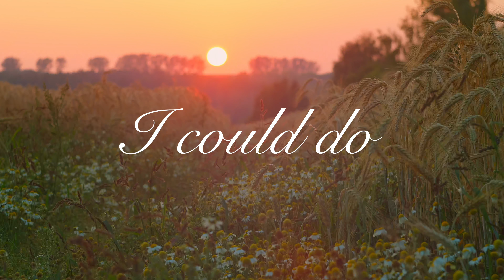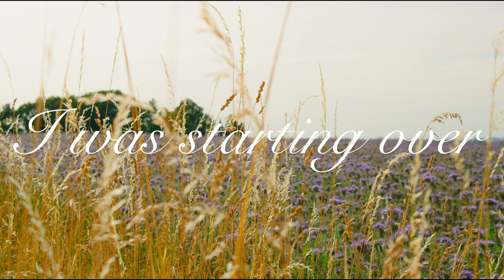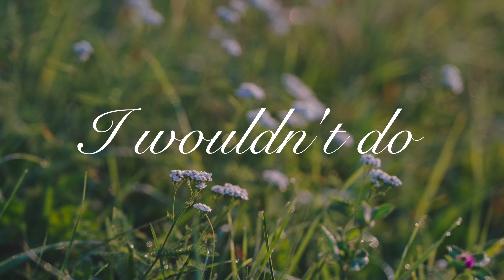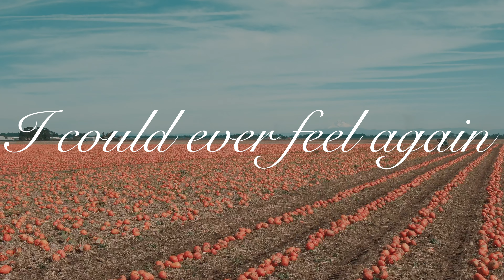Como Brothers - The End (Lyric Video)